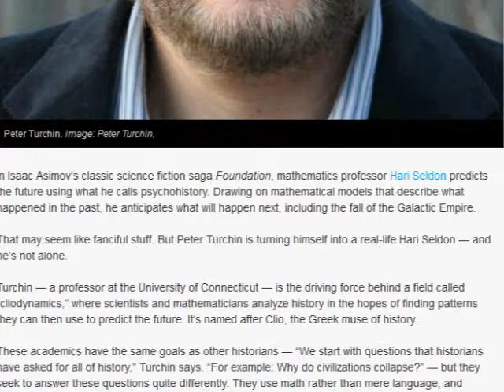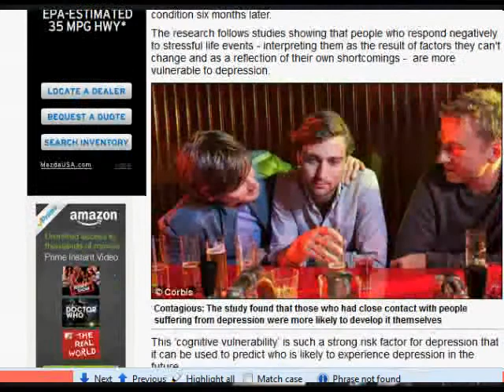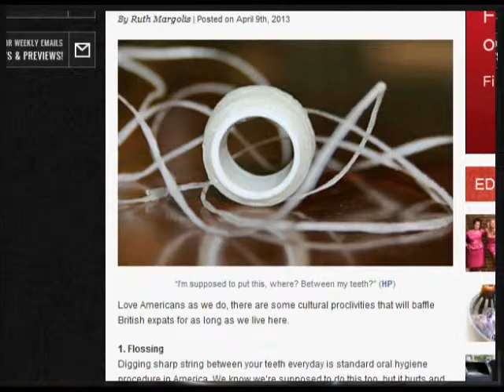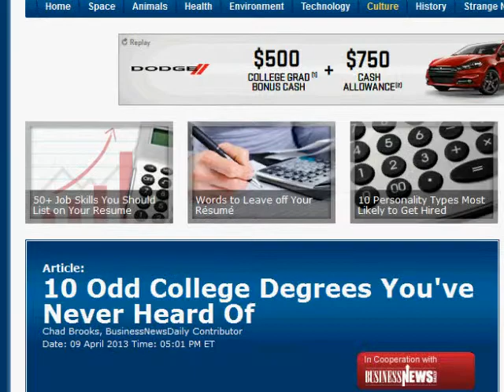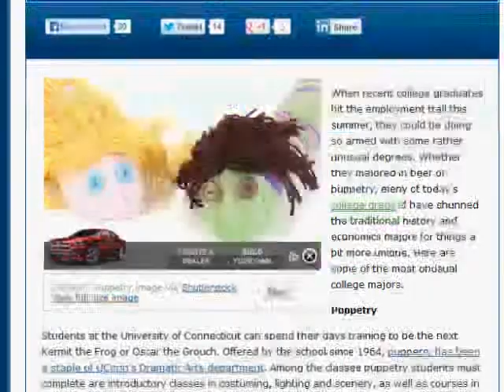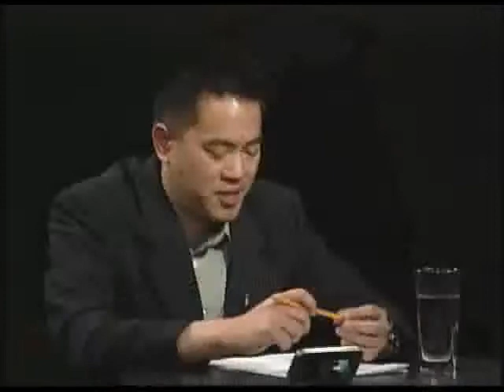What the !@#$? - I Went to School for This?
This show discusses predicting the future with math, whether depression is contagious, American habits that befuddle the British and odd college degrees.